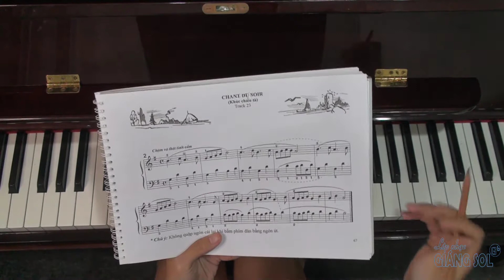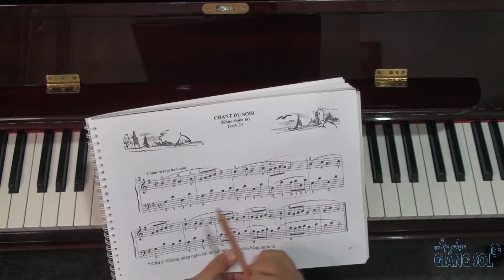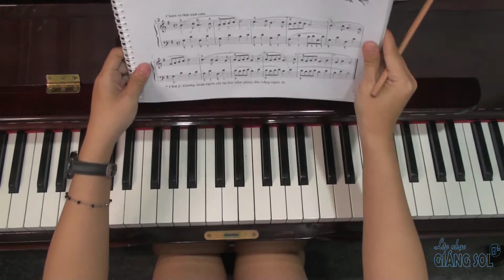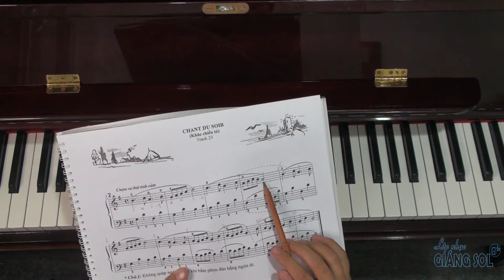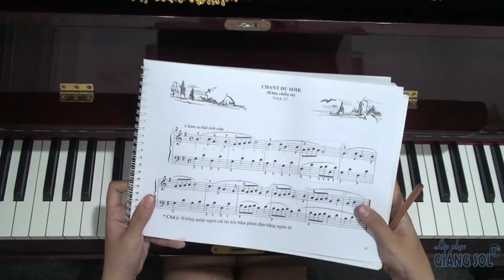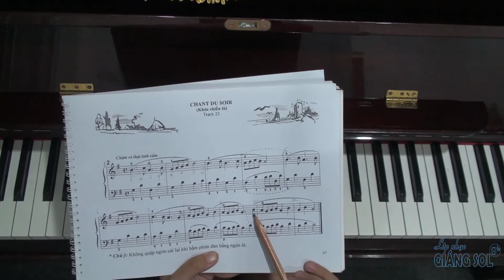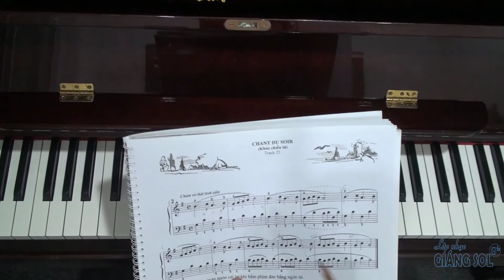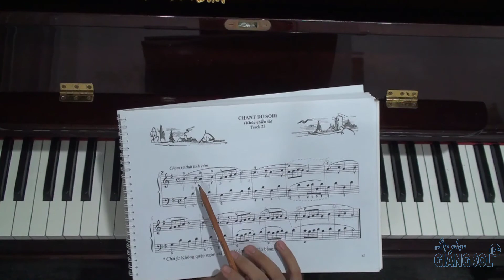Hướng dẫn Piano Khúc chiều Tà || Dạy đàn Piano Quận 12 || Lớp nhạc Giáng Sol Quận 12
Lớp nhạc Giáng Sol Quận 12, Hướng dẫn học đàn Piano Quận 12, khúc chiều tà,
Các bạn học có thắc mắc vui lòng gửi câu hỏi bên dưới, Lớp nhạc Giáng Sol sẽ hỗ trợ các bạn trong thời gian ngắn nhất!
Chúc các bạn học vui, đạt hiệu quả cao!
CÔNG TY TNHH GIÁO DỤC ÂM NHẠC GIÁNG SOL
LỚP NHẠC HỌA GIÁNG SOL
CHUYÊN ĐÀO TẠO VÀ PHÁT TRIỂN NĂNG KHIẾU
PIANO, ORGAN, GUITAR, UKULELE,THANH NHẠC, DANCE, THU ÂM….
MUA BÁN CÁC LOẠI NHẠC CỤ
Cơ sở 1: 37A Trần Thị Do, P. Hiệp Thành, Quận 12. ĐT: 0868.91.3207
Cơ sở 2: 94 Nguyễn Thị Sáu, P. Thạnh Lộc, Quận 12. ĐT: 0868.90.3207